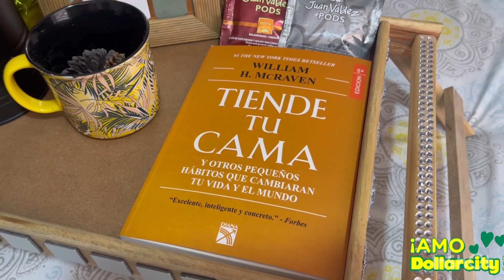Limpia tu Colchón Dollarcity/Motívate a organizar tu cama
Hola chicos y chicas bienvenidos a un nuevo video de organización y desinfección de mi colchón con productos que encuentras en la tienda Dollarcity gracias por ver este video y quedarte hasta el final gracias por tu apoyo les envío un abrazo grande y disfruten el video